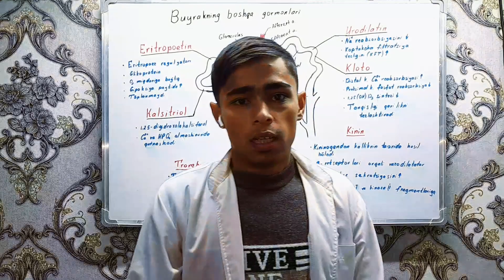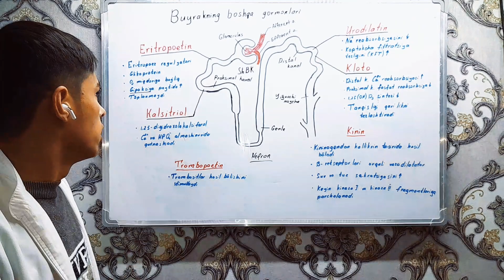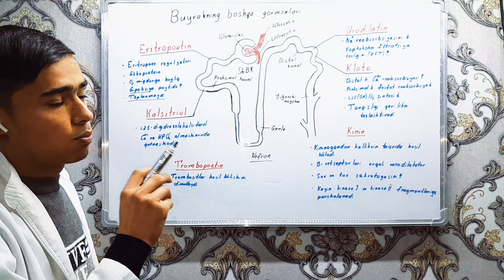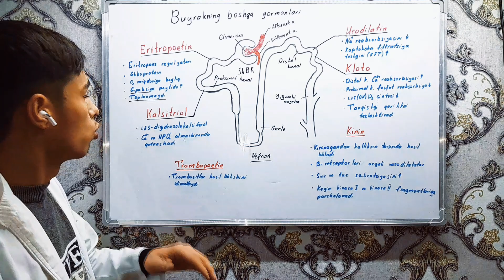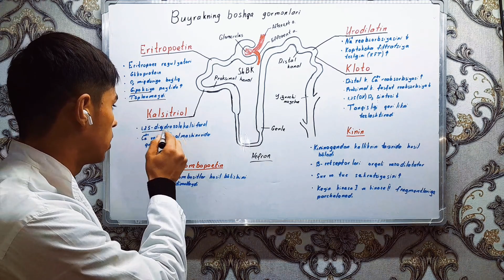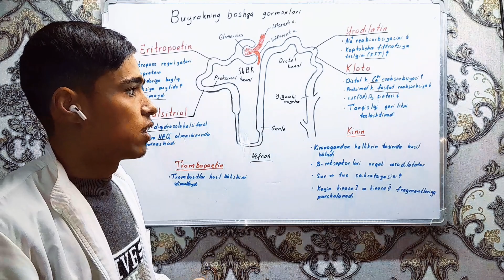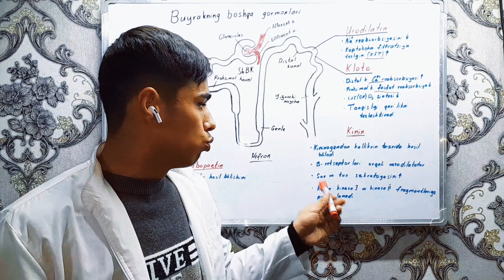Nefrologiya#3 Buyrak gormonlari. Eritropoetin, trombopoetin, urodilatin, kinin. Kroto proteogormoni.